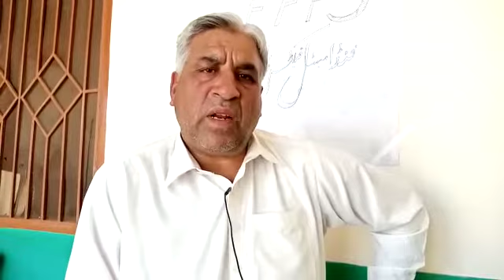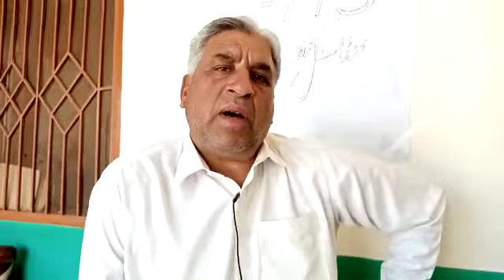Fffj k CEO Syed Farooq shah ka pehla paigham awam k naam 10